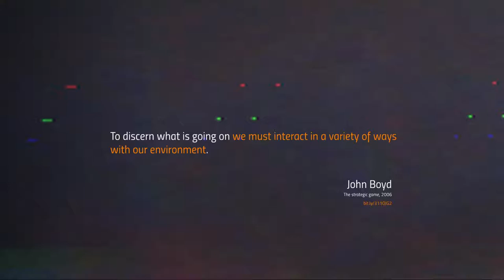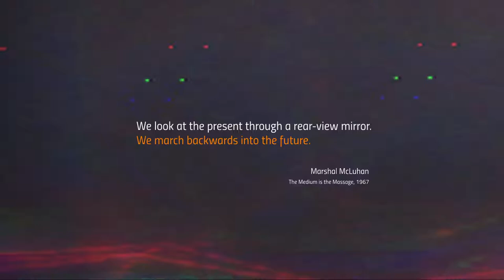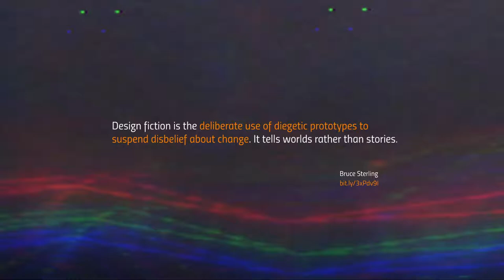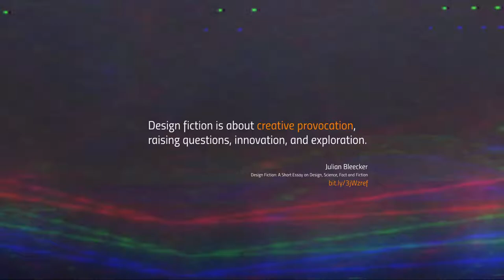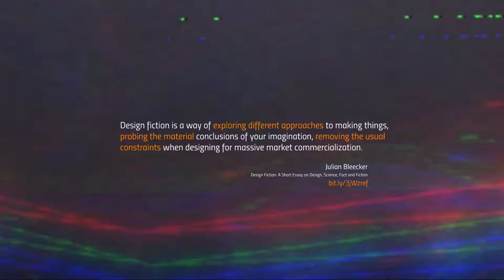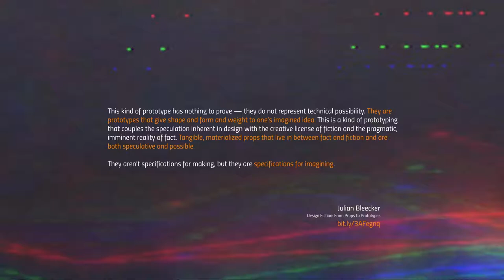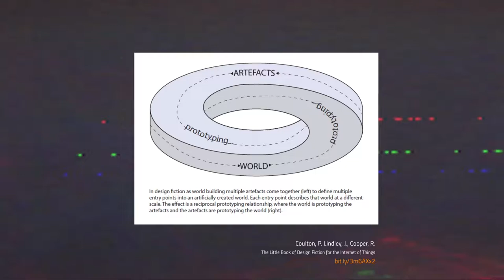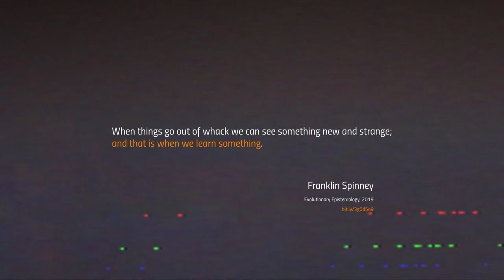Making the unreal seem real: speculative realities and design fiction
In this lecture I am discussing the concept and practice of design fiction, with a specific focus on the utility of developing diegetic prototypes as a way to suspend disbelief about change.